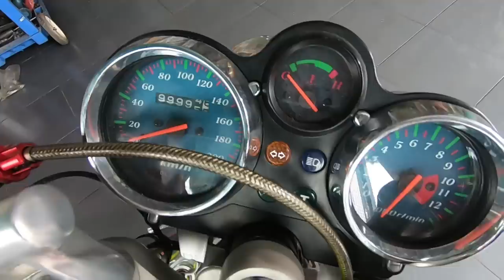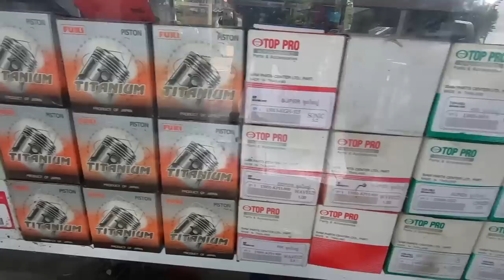ช่างหนุ่ม ทรัพย์เจริญ รถก็แรง ทอดมันซิ่งก็รสเด็ด!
ช่างหนุ่ม ทรัพย์เจริญ กับทอดมันซิ่ง รสเด็ด!! มันเกี่ยวอะไรกันกับStep รถแข่ง รถทัวร์ริ่ง เร็วแรง วันนี้มาให้ชมกันแล้ว!!...